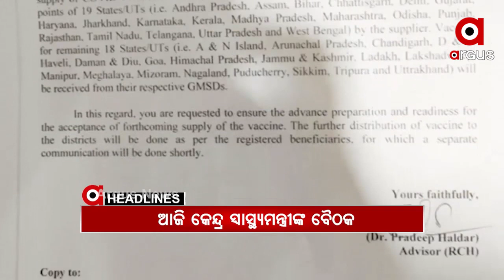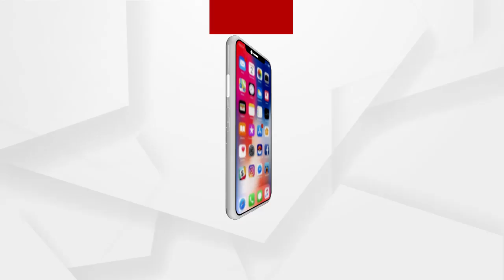Headlines 7am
ଓଡ଼ିଶାରେ ବିଜେପି ରାଜ୍ୟ ପ୍ରଭାରୀ ଡି.ପୁରେନ୍ଦ୍ରଶ୍ୱରୀ...
ମାହାଙ୍ଗା ଡବଲ ମର୍ଡର ପଛରେ ପ୍ରତାପ ବାହିନୀ, ନୂଆବର୍ଷ ପୋଷ୍ଟରରୁ ଖୁଲାସା...
ସନ୍ଦେହ ଘେରରେ ପ୍ରମାଣ...
ଖୁବ ଶୀଘ୍ର ସାରା ଦେଶରେ ହେବ ଟୀକାକରଣ...
ସମ୍ବଲପୁରର ବିଭିନ୍ନ ମଣ୍ଡିରେ ଅଚଳାବସ୍ଥା...